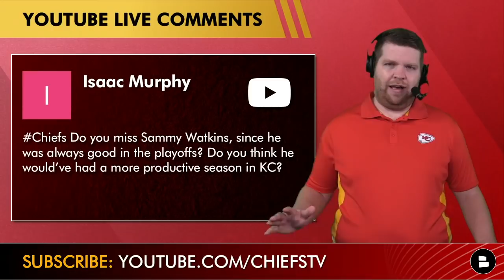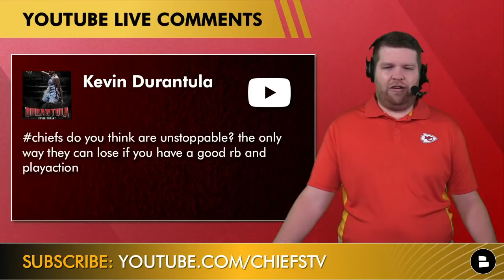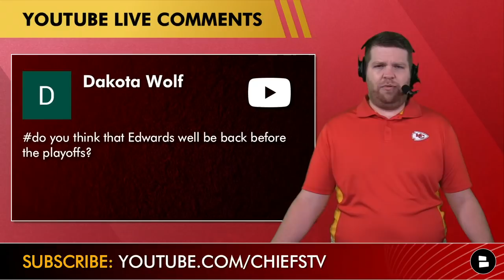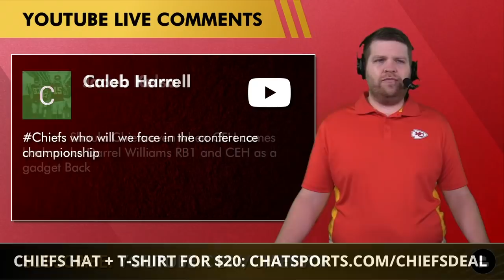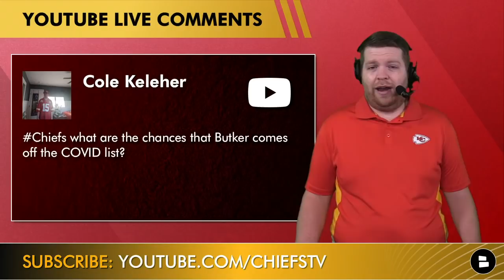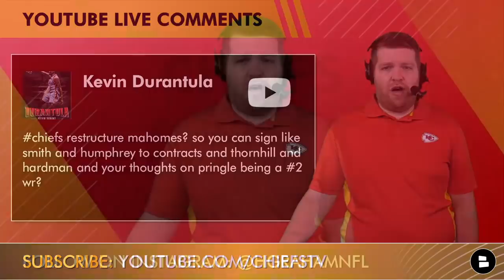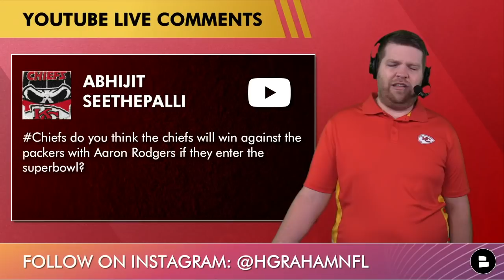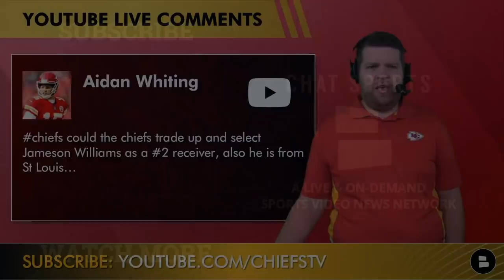Kansas City Chiefs Rumors: 2022 NFL Draft Targets, Bring Back Sammy Watkins? NFL Playoff Predictions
Kansas City Chiefs news and rumors heading into the New Year are all over the unstoppable Chiefs team that are rolling going into Week 17 in Cincinnati. However, do the Chiefs miss former wide receiver Sammy Watkins? Will the Chiefs look to trade Mecole Hardman this upcoming offseason? Chiefs Report host Harrison Graham also gives some 2021 NFL Playoff predictions for the Chiefs on today’s mailbag show!

Kansas City Chiefs rumors that were asked about on today’s show:
- Do the Chiefs miss Sammy Watkins?
- Are the Chiefs unstoppable?
- Will Clyde Edwards-Helaire return? Latest CEH injury update
- Byron Pringle contract?
- Trade Mecole Hardman this offseason?
- AFC Championship prediction
- Should Kansas City make Darrel Williams RB1 and CEH as the backup?
- Extend Orlando Brown?
- Byron Pringle’s contract?
- Is the 2021 NFL season the weirdest one yet?
- Harrison Butker COVID update?
- Should the Chiefs restructure Patrick Mahomes’ contract?
- Chiefs vs. Packers Super Bowl?
- Chiefs 2022 NFL Draft Targets: Jameson Williams?

CHIEFS KINGDOM! Answer these questions for us down below:
- Will the Chiefs win the Super Bowl? Type ‘Y’ for Yes, Type ‘N’ for No
- What’s the best Christmas present you got Chiefs fans?

If Santa skipped over your Kansas City home then hook yourself up with the combo mentioned by Graham

Shoot your Chiefs questions to Harrison Graham on social media!